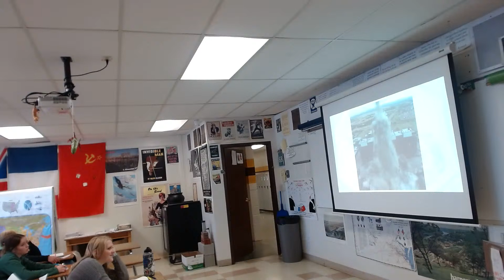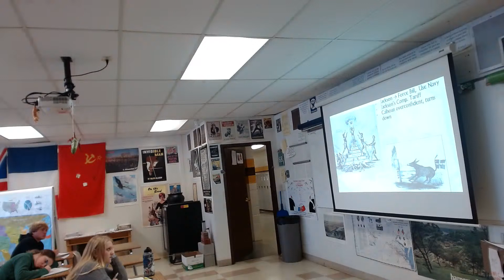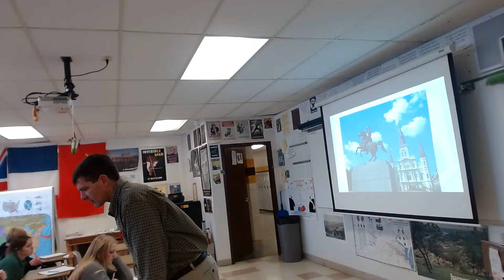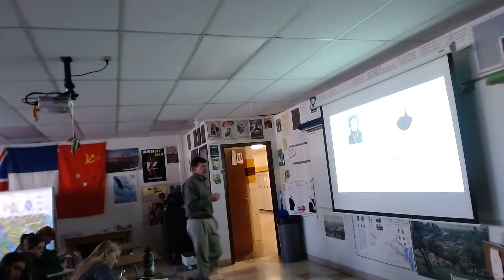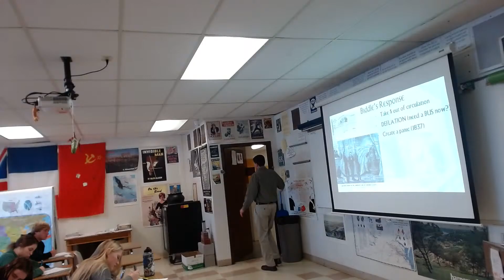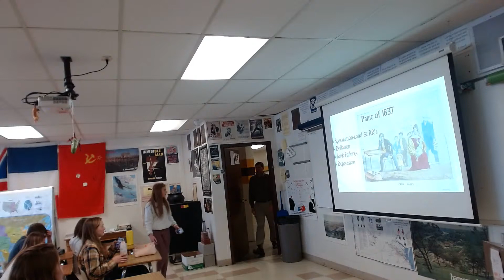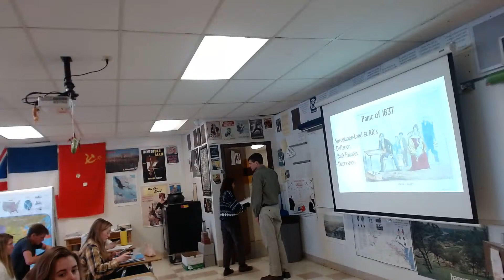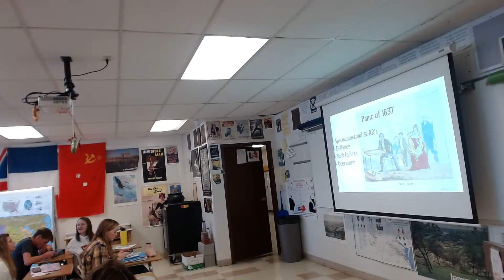11-11-2019 APUSH Nullification & Bank War